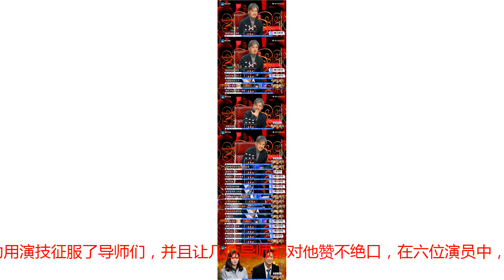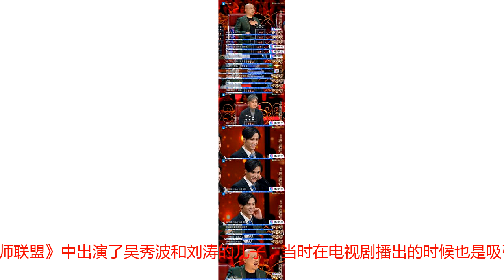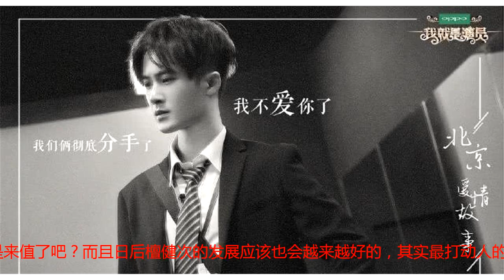演过吴秀波儿子，徐峥说他是小鲜肉中真正的偶像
本文由明星粉丝团作者芦笙原创，未经允许不得转载小鲜肉这个名词在大家的印象都是一些不好的，比如什么只有颜值没有实力，大部分都会用这样的词来形容年轻艺人。但是，最近在《我就是演员》的舞台上，有这样一个不怎么红，关注度也不是很高的小鲜肉就成功用演技征服了导师们，并且让几位导师都对他赞不绝口，在六位演员中，最后赢了晋级的名额，而其他五位都已经算是前辈了，那就是让人刮目相看的檀健次。檀健次这个名字大家应该是很陌生的，确实也是一个新人演员，以前是唱歌的，但是后来在电视剧《军师联盟》中出演了吴秀波和刘涛的儿子，当时在电视剧播出的时候也是吸引了很多人的关注，因为他的颜值还是挺高的，又是生面孔，但是作品比较少。在节目中，吴秀波听到章子怡和其他导师夸他的时候也是眼眶泛红落泪了。檀健次用自己朴实且没有表演痕迹的真情实感打动了在场的观众和导师。因为曾经合作过，而且还很有感情，所以吴秀波并没有多说。随后徐峥表示那我要说了，这就要夸啊，这么好的偶像就应该使劲夸。都说小鲜肉不会演戏，檀健次就是舞台上需要的那种长得好看的，而且还有实力的真正的偶像。第一次站上舞台就能够赢得这么多的认可，也算是来值了吧？而且日后檀健次的